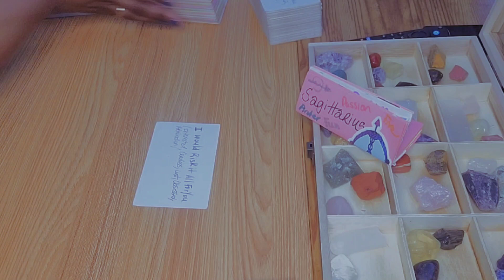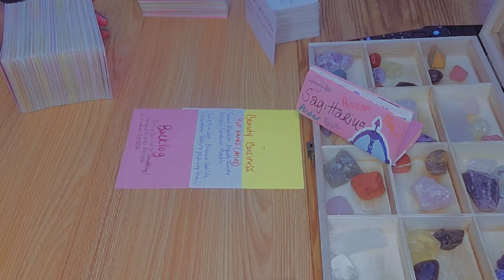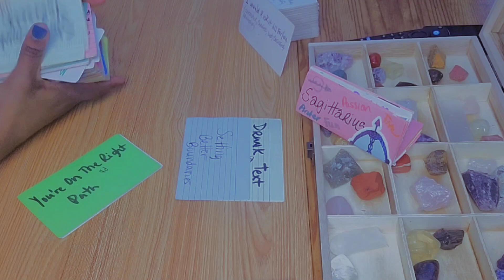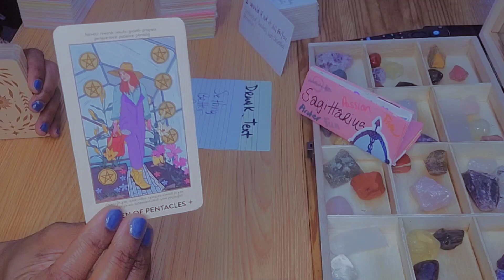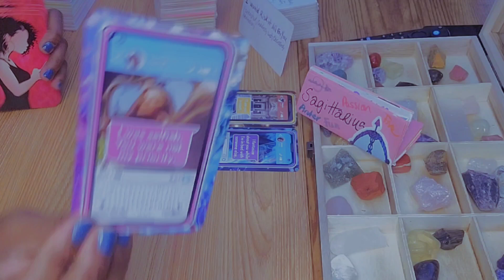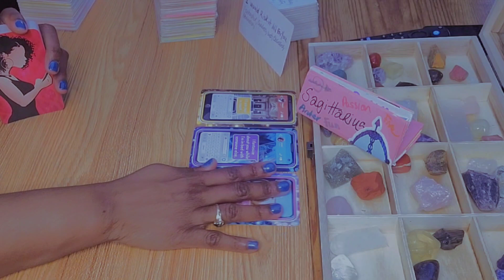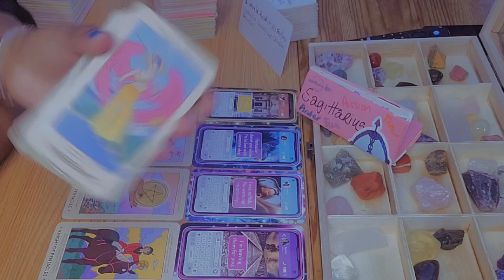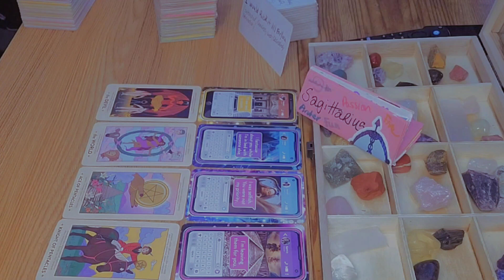Sagittarius ♐️ I'll See You In Court ⚖️| Sagittarius Love Tarot Reading June 2023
0:00 Intro
0:50 Shadow/Light Message
1:44 Career & Finance
3:47 General Channeled Messages
7:05 LOVE

Hey y'all 🖐🏽